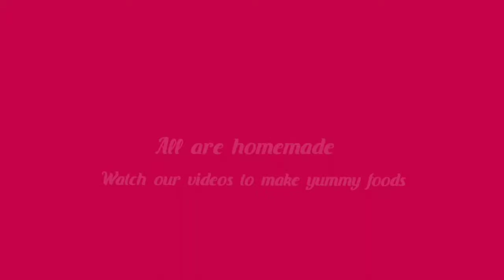Ragi pakoda / Easy recipe/ Evening snacks / Healthy pakoda / Spicy and tasty